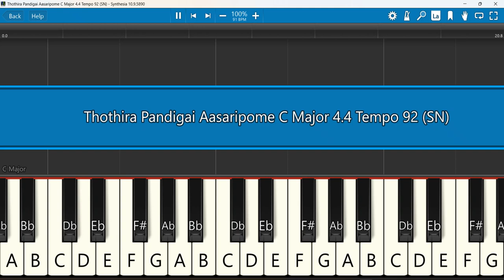Thothira Pandigai Aasaripome Keyboard Notes C Major 4/4 Tempo 92 SN | தோத்திரப் பண்டிகை ஆசரிப்போமே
HQ கீர்த்தனை 300 – தோத்திரப் பண்டிகை ஆசரிப்போமே | Thothira Pandigai Aasaripome (Smule)
Keyboard Notes